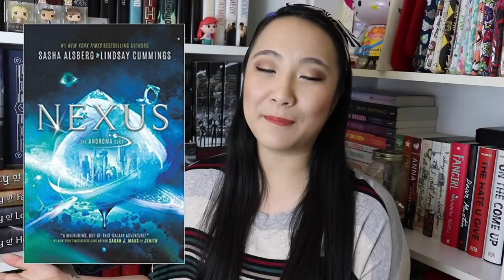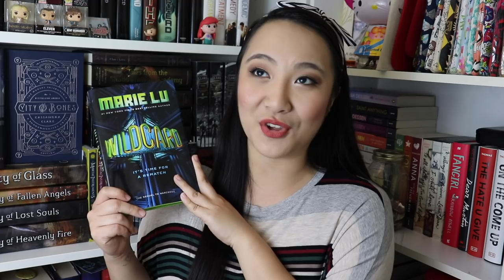May 2019 TBR + ASIAN READATHON TBR!!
So excited for this readathon! I'm not focusing too much on the challenges but if I do finish all of these, I will be adding more books to my reading this month so please leave me any recommendations down below!

**The Once Upon a Read-Along liveshow for Nexus by Sasha Alsberg and Lindsay Cummings is Sunday May 26th, 2019.

**The Biblio Squad liveshow for Descendant of the Crane by Joan He is Saturday May 11th, 2019.